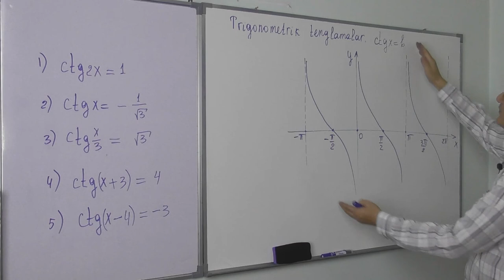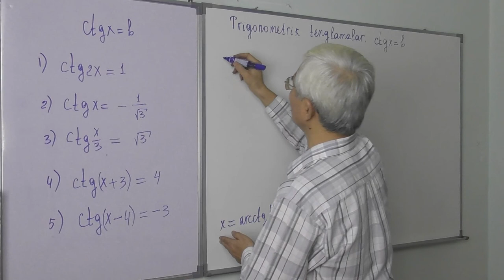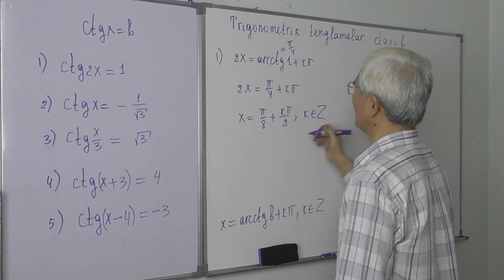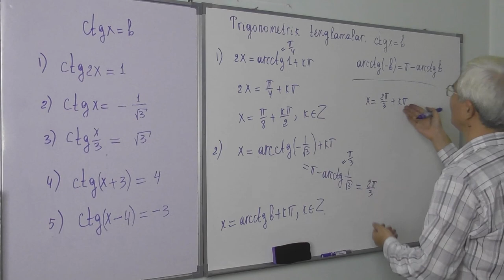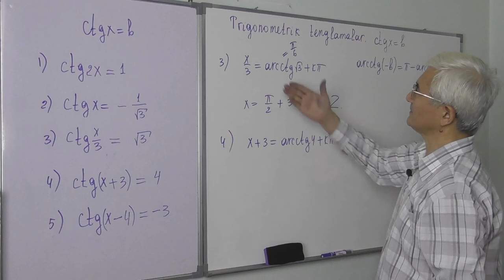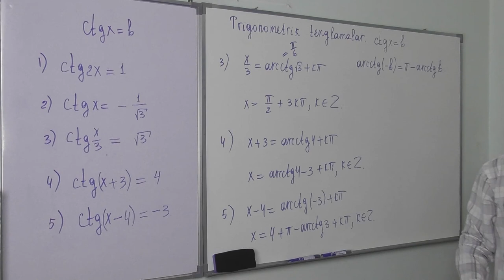24.8 ctgx=b tenglama